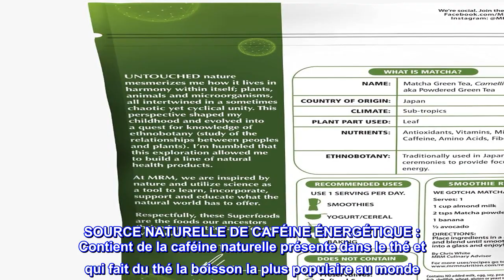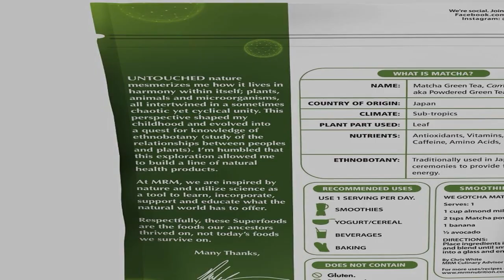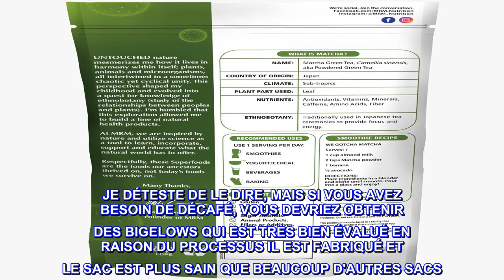Bon produit - MRM Super Foods - Poudre de thé vert matcha, 6 oz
SOURCE NATURELLE DE CAFÉINE ÉNERGÉTIQUE : Contient de la caféine naturelle présente dans le thé et qui fait du thé la boisson la plus populaire au monde
ANTIOXYDANTS, VITAMINES, MINÉRAUX et FIBRES : Contrairement à une infusion de thé, elle contient tout du théier, y compris tous les antioxydants, vitamines, minéraux, acides aminés et fibres.
COMPLÉMENT DES BOISSONS SUCRÉES OU SALÉES : Saveur unique de thé vert qui complète les boissons sucrées ou salées.
INSPIRÉ PAR LA NATURE, SOUTENU PAR LA SCIENCE : Notre objectif est de fournir aux consommateurs des produits provenant d'ingrédients de la plus haute qualité, vérifiés par une évaluation par un tiers. Nous nous engageons à respecter les certifications sans OGM, biologiques, sans gluten et végétaliennes.
NOTRE MISSION : Notre équipe de professionnels hautement qualifiés est engagée et passionnée par le développement de suppléments nutritionnels innovants qui reflètent la collecte, l'interprétation et l'application de données expérimentales cliniques solides.
Pendant les mois d'été, les produits peuvent arriver chauds, mais Amazon stocke et expédie les produits conformément aux recommandations des fabricants, le cas échéant.

  PRÈS DU HAUT DE LA LISTE POUR LES AVANTAGES DU THÉ VERT
LE PRIX PEUT PARAÎTRE ÉLEVÉ, MAIS CELA EN VAUT CAR IL VIENT VRAIMENT LONG CHEMIN LORSQUE VOUS UTILISEZ DEUX NIVEAUX TSP QUOTIDIENNEMENT ET IL EST LE 2ÈME MEILLEUR ÉVALUATION PUBLIÉE POUR LES AVANTAGES. CEPENDANT, LE NUMÉRO UN EST HORS DE L'ORDRE DANS LE PRIX POUR TRÈS PEU DE DIFFÉRENCE DANS CE QUE NOUS RECHERCHONS POUR LA SANTÉ. OUI, VOUS DEVEZ UTILISER DE L'EAU CHAUDE ET LA FOUETTER À LA MAIN... OU UTILISER VOTRE MÉLANGEUR... JE LE SUCRÉ ET AUSSI L'UTILISER DANS LES SMOOTHIES ET LE GOÛTER MIEUX QUE BEAUCOUP DE CONCURRENTS. JE DÉTESTE DE LE DIRE, MAIS SI VOUS AVEZ BESOIN DE DÉCAFÉ, VOUS DEVRIEZ OBTENIR DES BIGELOWS QUI EST TRÈS BIEN ÉVALUÉ EN RAISON DU PROCESSUS IL EST FABRIQUÉ ET LE SAC EST PLUS SAIN QUE BEAUCOUP D'AUTRES SACS. JE SOUHAITE SEULEMENT QUE CELUI-CI SOIT DANS UN POT, PARCE QU'IL PEUT ÊTRE UN PEU EN BORDURE SI VOUS NE FAITES PAS ATTENTION À LE SORTIR DU SAC. Y EST TROUVÉ LORS DE LA RECHERCHE DE PRODUITS NATURELS.